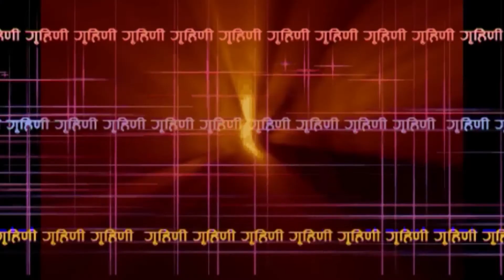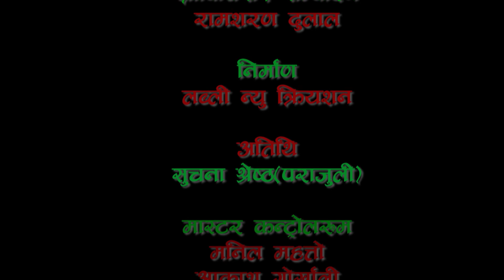कार्यक्रम गृहणी भाग - २